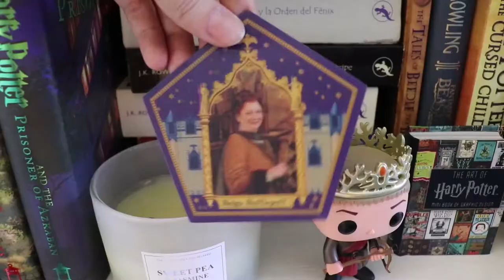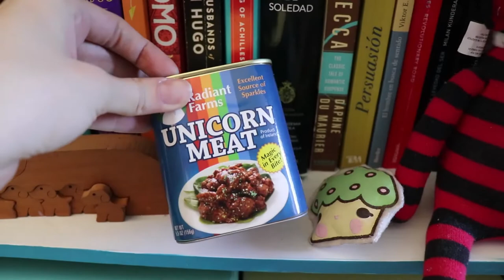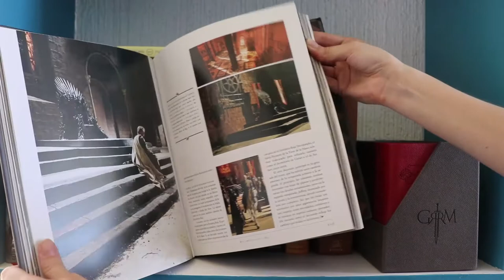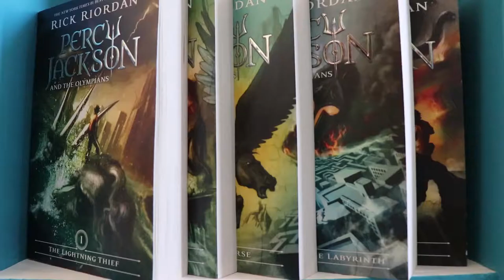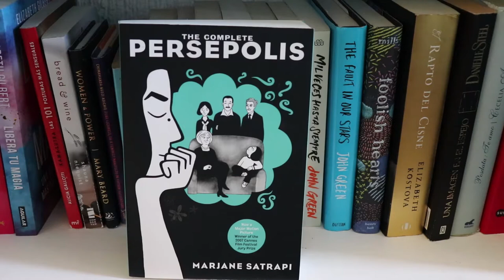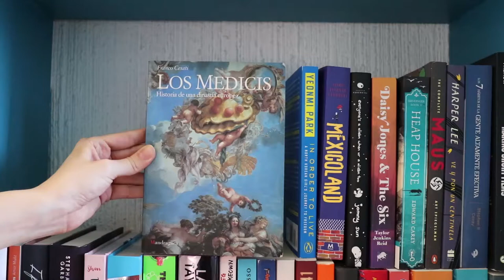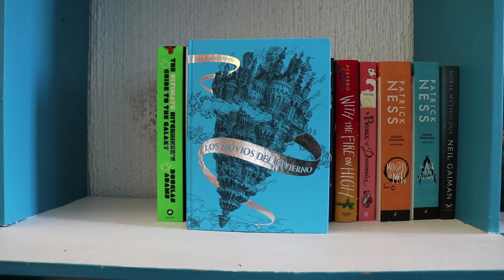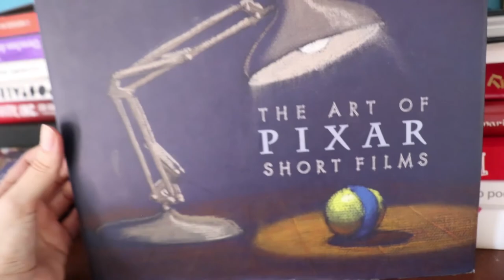Bookshelf Tour 2019